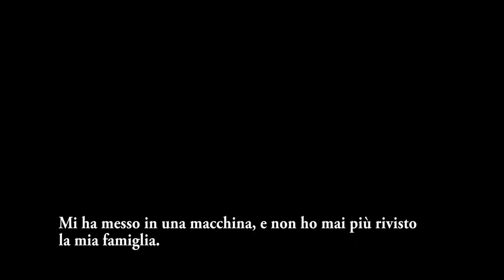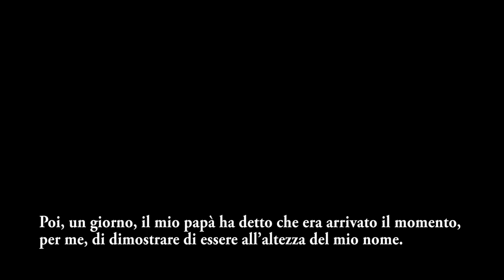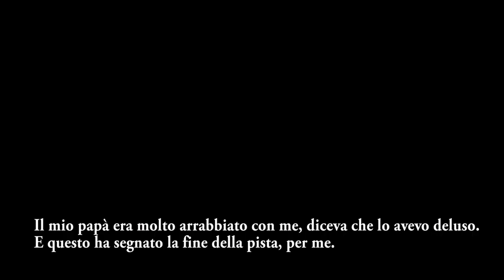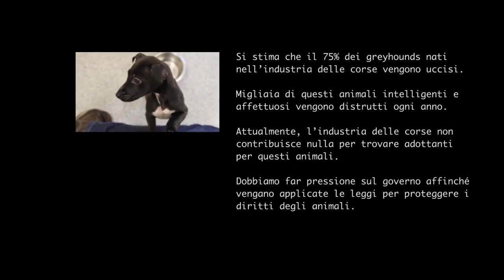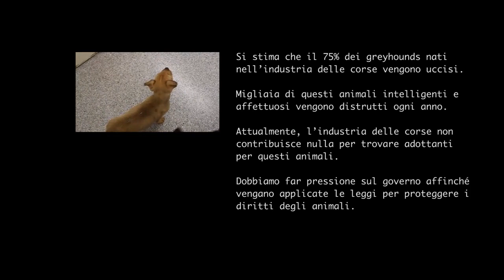GREYHOUND - La storia di una greyhound irlandese dalla culla alla tomba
Greyhound – From the cradle to the grave.

This video was made by Stephen O’Malley, a student of the second year of a degree in Multimedia Design and Programming Institute LIT (Limerick Institute of Technology), in association with Limerick Animal Welfare and shows exactly what happens to the puppies greyhound.
It is a moving account of the life journey of one animal, which documents the extremely short and sad life of a competitive greyhound.

The movie is shown though the eyes of the greyhound, which makes it both compelling and moving at the same time.

the main ‘actress’ in the film is former racer Pam, who was rehomed in Italy via Pet Levrieri. The pups in the film were rehomed in the UK, so they are all safe.

Music by acclaimed Irish singer songwriter Paddy Casey.

The film was intended for awareness-raising programs in schools of all grades on the cruelty of greyhound racing

It was delivered by friends of LAW in October 2013. Seven years have passed, but the film still remains sadly current, as shown in the programme RTÉ Investigates Greyhounds Running For Their Lives June 2019.

Questo video è un commovente racconto del viaggio di vita di un greyhound allevato e sfruttato come racer, che ne documenta la vita estremamente breve e triste dalla culla alla tomba.

L'intera storia è raccontata attraverso gli occhi del levriero protagonista, che la rende avvincente e commovente allo stesso tempo.

La protagonista del video è Pam, una greyhound salvata dal rifugio di LAW, che ha trovato casa in Italia tramite la nostra associazione. Tutti i cuccioli sono stati adottati nel Regno Unito e dunque salvi, sottratti allo sfruttamento del business delle corse e alla morte.

Il video è stato realizzato nell'autunno del 2013 da Stephen O'Malley, studente del secondo anno della laurea in Programmazione e Progettazione Multimediale dell'istituto LIT (Limerick Institute of Technology), in collaborazione con il rifugio di Limerick Animal Welfare, con lo scopo di utlizzarlo nelle scuole di tutti i gradi per far conoscere ed educare le nuove generazioni su quello che accade nell'industria delle corse a danno dei levrieri.

Molti giovani infatti, nel 2013 come oggi, e non solo i giovani, non sanno cosa succede ai greyhound nel mondo delle corse e l'IGB (l'ente corse irlandese) organizza di contro iniziative nelle scuole per promuovere il greyhound racing, mistificando la realtà e facendo credere ai giovani che il cinodromo sia un luogo di divertimento per grandi e piccini e che i cani vengano trattati bene.

E’ una propaganda ignobile perché non solo occulta le violenze perpetrate sui greyhound ma promuove anche una cultura del gioco d’azzardo.

Come ha mostrato il documentario investigativo di RTÉ Investigates "Greyhounds Running For Their Lives June 2019”, almeno 6000 greyhound vengono soppressi ogni anno, il 34% dei cuccioli scompare prima ancora di entrare nel circuito, il doping è sistematico, come l’esportazione verso paesi senza alcun sistema di welfare, come la Cina e il Pakistan, ci sono gare di coursing clandestine cui partecipano alcuni tra i più importanti trainer, i cani vengono eliminati con metodi brutali come un colpo di pistola captiva in testa e quindi smaltiti come fossero rifiuti.

Tutto questo mentre l’IGB, l’ente che gestisce il racing, e il governo, che regala milioni di euro dei contribuenti ogni anno, nascondono i dati e la verità.

La musica di questo cortometraggio è del celebre cantautore irlandese Paddy Casey.

Ringraziamo Isobel Deeley per aver tradotto la parte testuale del cortometraggio e Stephen O'Malley per aver realizzato anche una versione con i sottotitoli in italiano.

Vi invitiamo a guardarlo e a diffonderlo.

Diffondetelo perchè solo la conoscenza e l'impegno congiunto di tutti porranno fine a questa barbarie che è l'industria delle corse.